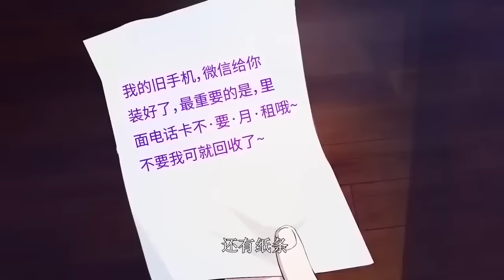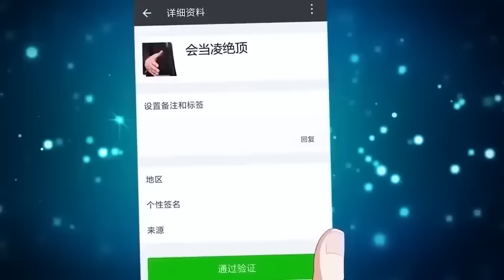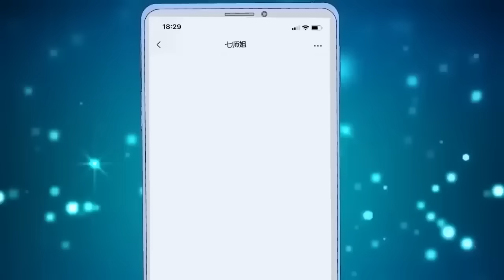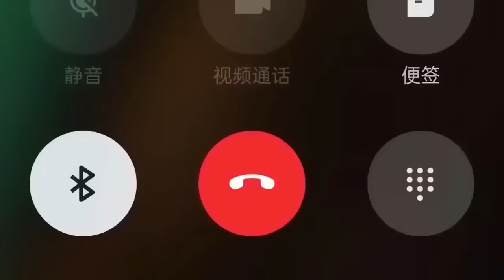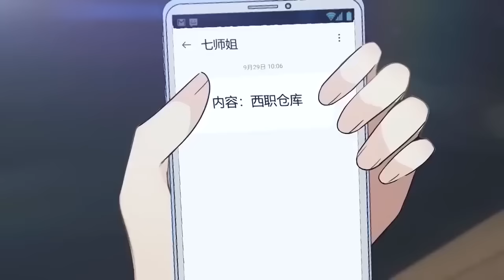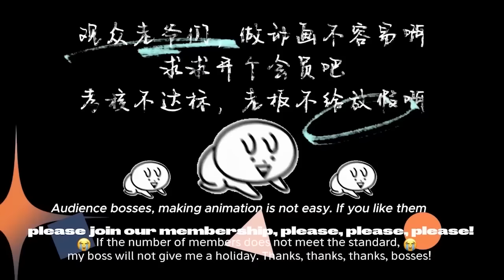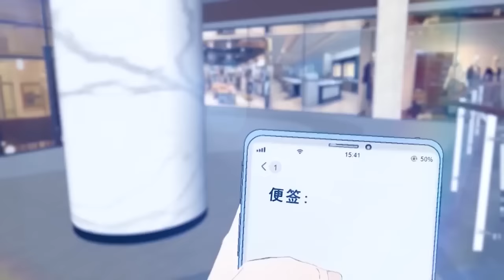【MULTI SUB】My Seven Senior Sisters EP 1-47